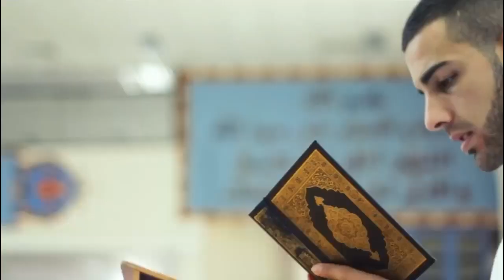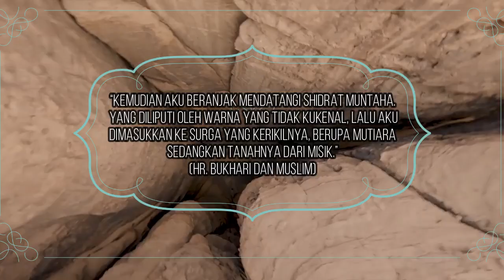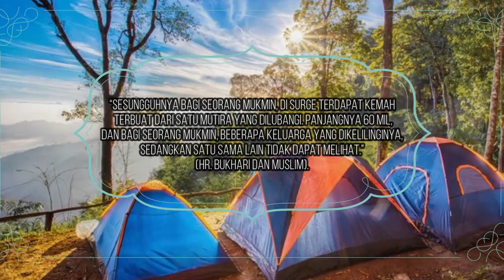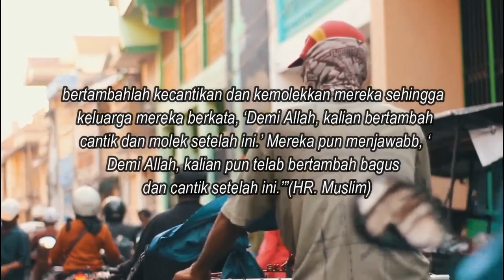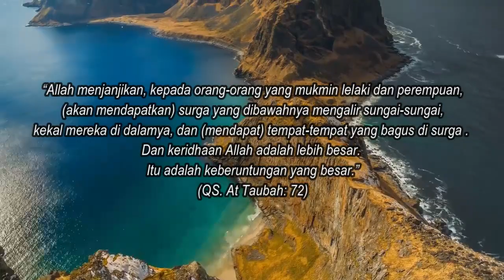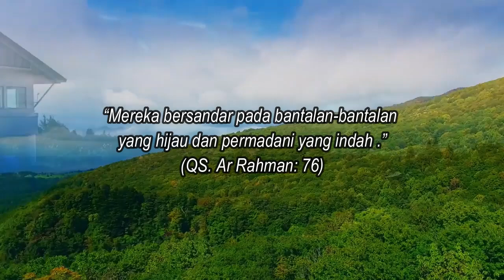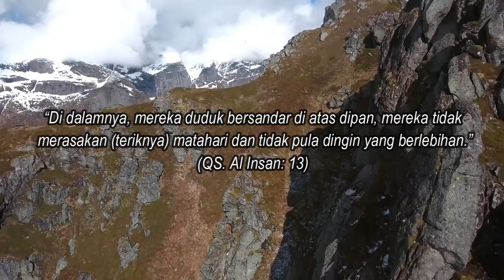TERNYATA BEGINILAH GAMBARAN MEGAHNYA SURGA, JADI INGIN CEPAT TINGGAL DISANA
Assalamualaikum WR.WB
Berikut ini kami akan memberikan Informasi seputar islam yakni Ternyata beginilah
gambaran megahnya surga, jadi ingin cepat tinggal disana.
Semoga bermanfaat